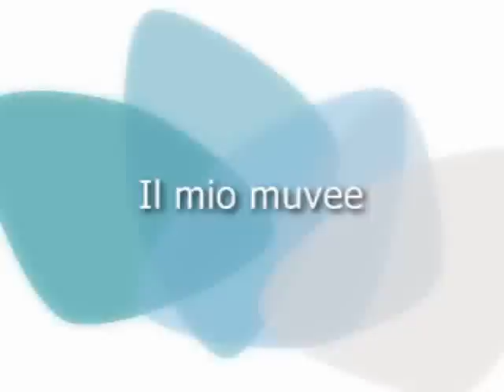hpi savage rc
savage 25, limited edition, quad.